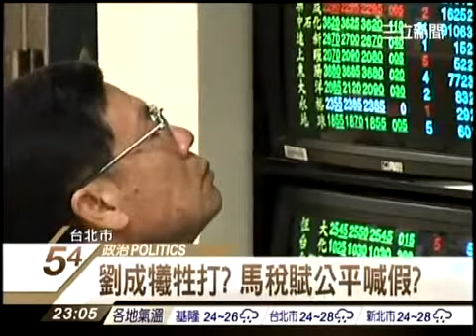劉憶如成犧牲打 馬英九賦稅公平喊假(三立新聞)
財政部證所稅從三月初一喊到今，短短兩個月時間殺傷力非常驚人，台北股市一跌跌到上千點，總市值蒸發2.79兆，日成交量腰斬再腰斬，從一千兩百多億少掉只剩下四五百億，劉憶如的財版證所稅胎死腹中，變成國民黨版本，要課到大戶根本不可能！選前口口聲聲的賦稅正義，選後節節敗退，只留下哀鴻遍野的股市。